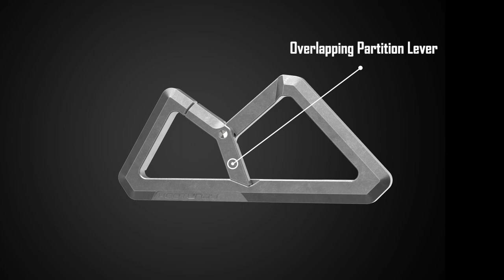Kootenay | Top Grade Titanium Carabiner With Handy Back Clip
Titanium | Dual Zone Design | Versatile Carabiner with Back Clip for Everyday Carry | Overlapping Partition Lever Design